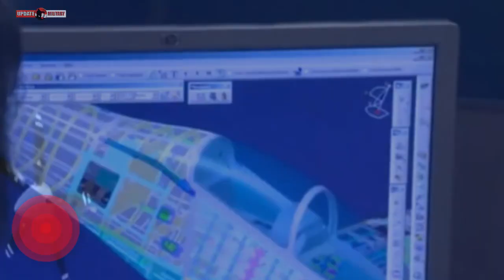The development of HÜRKUŞ-C needed by the Turkish Army Forces Command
The HÜRKUŞ-C Project was initiated by TUSAŞ (TAI) within the framework of the HÜRKUŞ Project to develop basic and primary training aircrafts by domestic means and produce a light armed reconnaissance and attack aircraft required by the Land Forces Command.

With this project, our country will have the first armed reconnaissance aircraft built by domestic and national means. During the first stage, production of 12 aircrafts is planned and, due to the need, the production of 12 additional aircraft is projected.

The objective of our HÜRKUŞ-C aircraft, equipped with an armored structure, self-protection systems, night vision compatible digital/glass cockpit and advanced avionics systems, is to undertake light attack and armed reconnaissance missions as well as carrying out pilot training requirements at a low cost and with high precision.

Our aircraft will also have digital secure communications, image & data connections and a thermal imaging/sighting system and, in addition to national munitions such as the CIRIT Laser Guided Missile and the long-range UMTAS Guided Missile, will also be able to carry general purpose bombs and 12.7-mm and 20-mm gun systems.